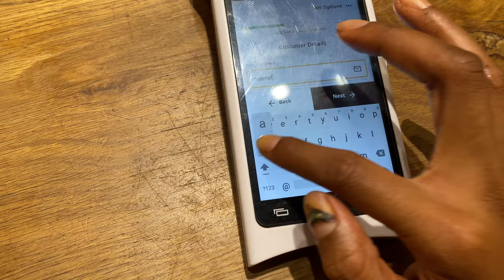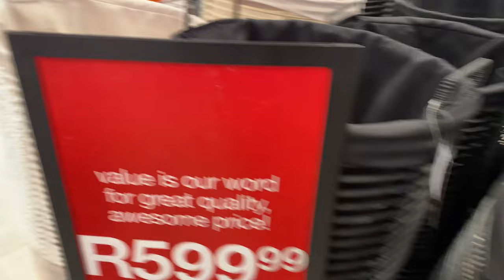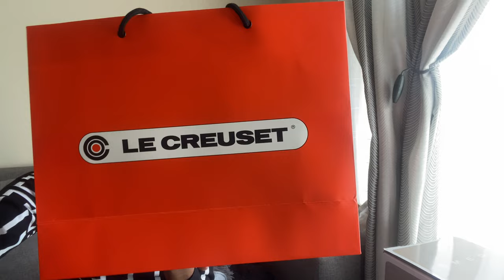VLOG: NEW SMEG KETTLE, UNBOXING, ATTENDING SEPEDI WEDDINGS.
Hey guys, I come backkkkkk